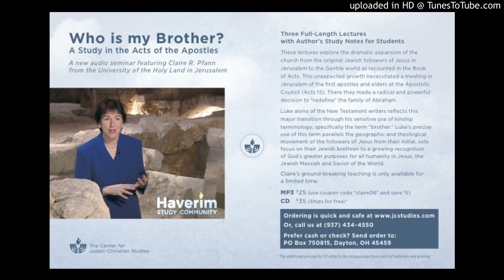Sample of Claire Pfann's New Seminar